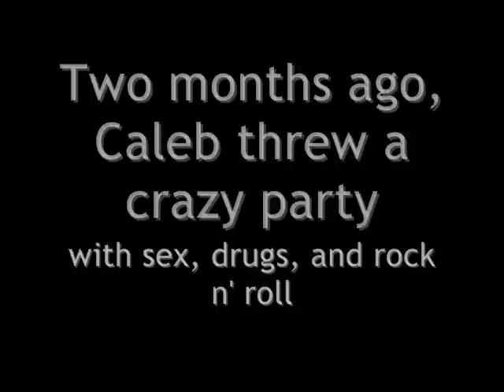Abstinence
A video for Abstinence Week that a couple of friends and I made at school. Fun.